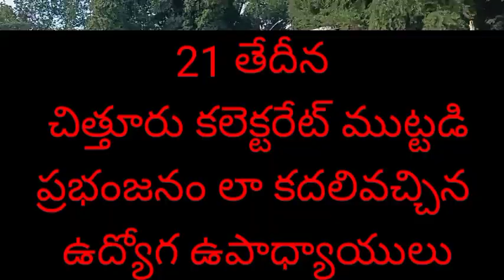Collectarate muttadi at 20th January by govt employees/ Chittoor Collectarate